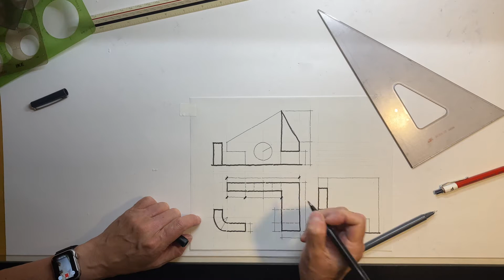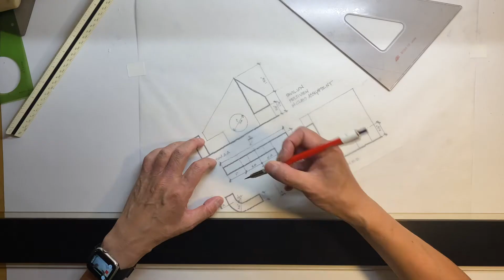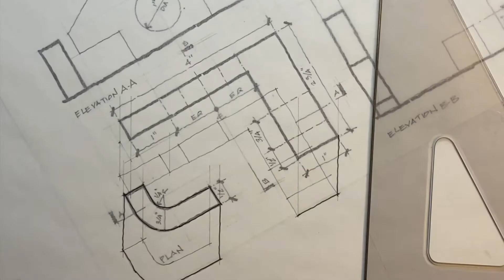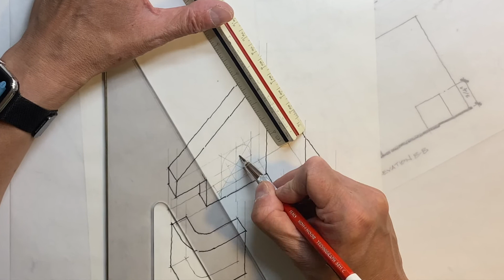A complex paraline drawing: Plan Oblique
In this demo, I will cover:
How to draw a plan oblique from a set of multi-view drawings (plan, elevation and section)How to use the plan as a base drawing for plan oblique
How to draw a non-orthogonal object in plan oblique
How to draw a circle in plan oblique

Movie credit: Bill and Ted Excellent Adventure (1989)